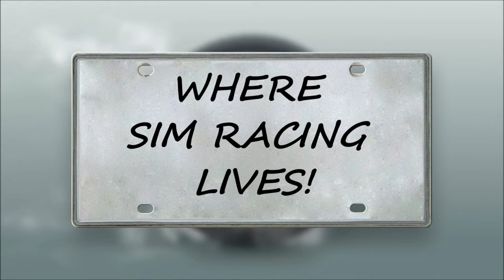Heusinkveld Sprint Pedal Install to Simetek K2 Rig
**PC/ Rig Build**
PC Case Stand: Glass 30.8" x 11.0"
PC Case Glass Riser
GPU ZOTAC Gaming GeForce RTX 2080 Ti AMP Extreme
GPU Riser Needed
Astro A50 Heapphones
Monitor Alienware 1900R
Corsair K63 keyboard
Corsair Harpoon Mouse
Hangers for Wheels, headphones & Gear
Cable Management Clips
Cable Management Sleeving
Backup Battery and surge protector
Next Level Racing V3 Motion
Next Lever Racing All Products
Momo 1076BLK Racing Seat
Sparco 004903 Aluminum Side Mount
OMP HB/662/N Lumbar Seat Cusion
Extra seat back support
Oculus Rift S
Oculus Quest
Samsung Odyssey
OMP Back cushion:
Momo Mod30 Rim
Logitech G29 Shifter
Logitech G29
**Various USB 3.0 Hubs & wires below**
Hub 3.0
USB A/B cables
USB Red Cable 3ft
USB Red 1ft Cable
USB C
DisplayPort 8k cable 15ft
USB 3.0 left/right angle cable

**Video Kit Hardware I use**
Camera Logitech C920
Camera Logitech Brio 4K
Microphone Holder
Mic Blue Yeti
Monitor Vesa Mount